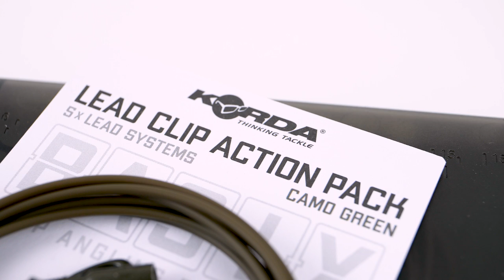How To Set Up a BASIX Lead Clip Action Pack | Korda BASIX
How To Set Up a Basix Lead Clip Action Pack! 💚🤓🎣
At Korda, we aspire to teach and help people catch more carp! Whether thats an experienced angler looking to add a new approach to their established armoury or someone just starting out and needing guidance in their early journey into FISHING.
Two main purposes for the creation of the BASIX range was to one, make fishing more accessible and second, to simply provide the basic essentials an angler would need to get out onto the bank and fishing 💚
One element of the BASIX range is the Lead Clip Action Packs. Inside one packet are lead clips, tail rubbers, swivels and enough rig tubing to set up multiple rods with a SAFE lead ejection system.
In an ideal situation, the angler will recieve a bite and safely land the carp with no tackle lost. In an event where some weed is met during the fight or a particularly aggressive fish is on the end, the lead may be ejected due to the lead clip system and the angler will be put in direct contact with the fish. In the worst case scenario, the line will part during the fight and the fish will be lost but with minimal effort, the tubing, tail rubber and lead clip will slide off of the mainline, leaving the fish with minimal tackle to get rid of.
For anglers with more experience, this video probably wont be needed and we hope that some of our other content maybe more suited, but in this video, we show the SAFE and correct way... How To Set Up a Basix Lead Clip Action Pack! 💚🤓🎣